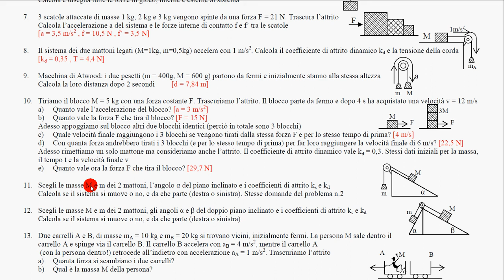42 esercizio 11a